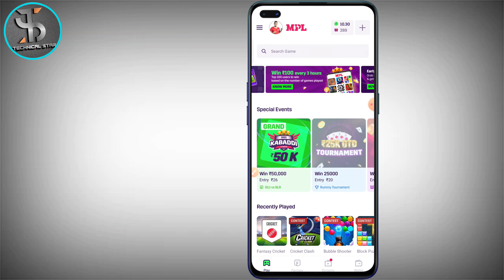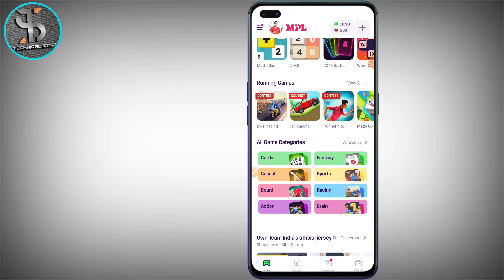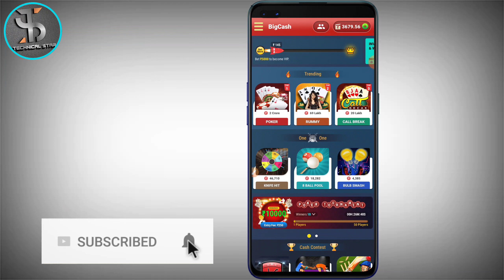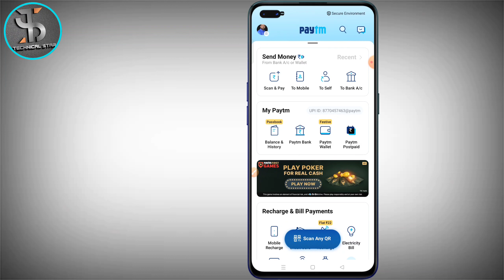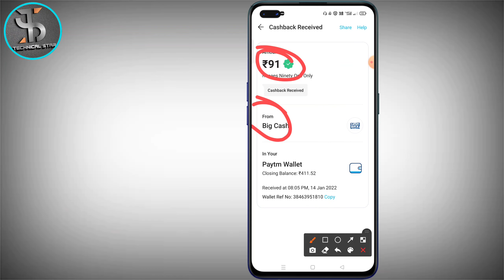MPL App me paise khatam ho Jaye to kya kare 2022 | MPL Me Free game kaise khele 2022